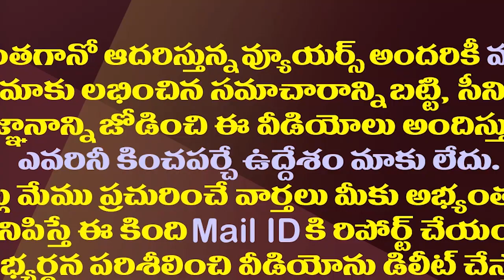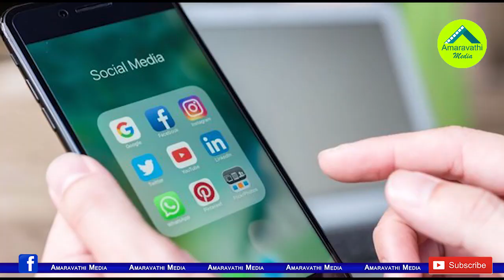టీడీపీ మెడకు చుట్టుకుంటున్న ఫేక్ ప్రచారం...నిన్న అచ్చెన్న అనుచరుడు నేడు గౌతు శిరీష||TDP fake news